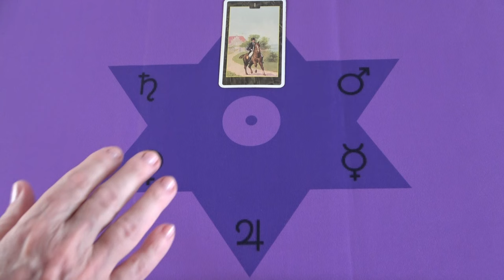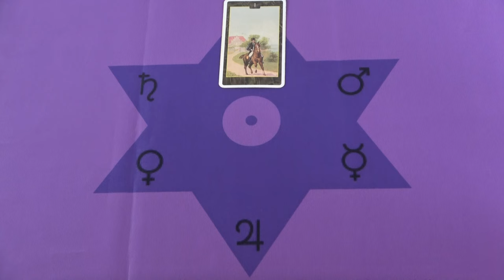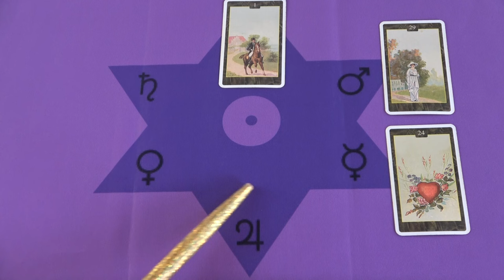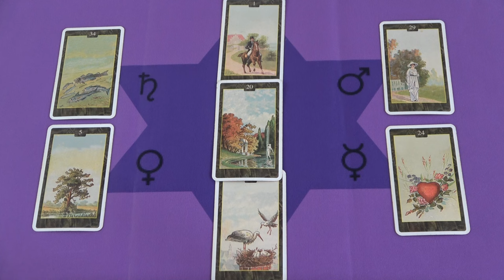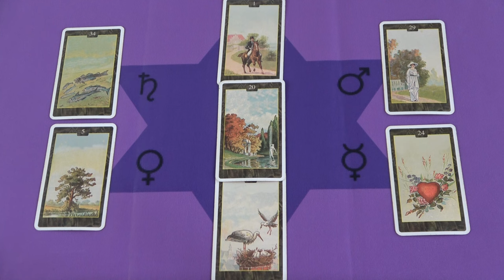Kimutatja az érzelmeit, és mások is kedvelnek téged❣